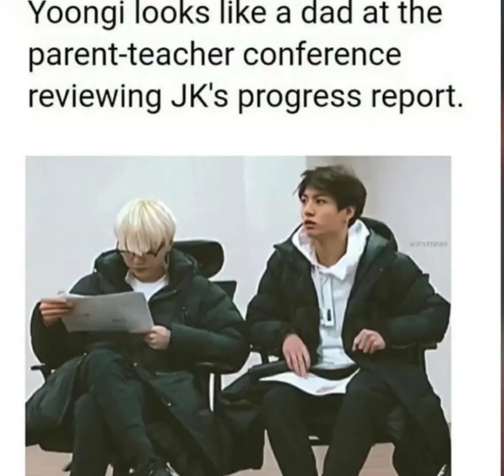BTS memes that will make you laugh | Waffy